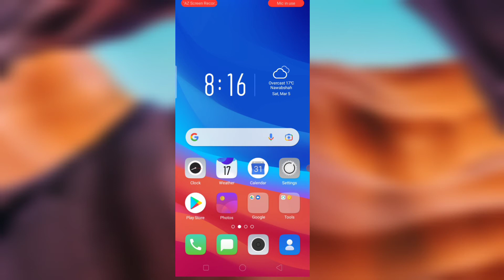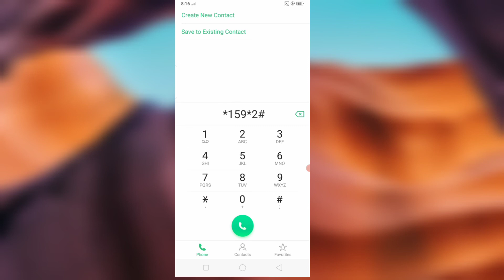jazz weekly tiktok package code 2022 | jazz weekly tiktok pkg